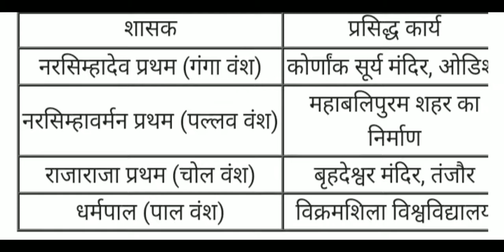TO THE POINT - INDIAN HISTORY |HCS 2022